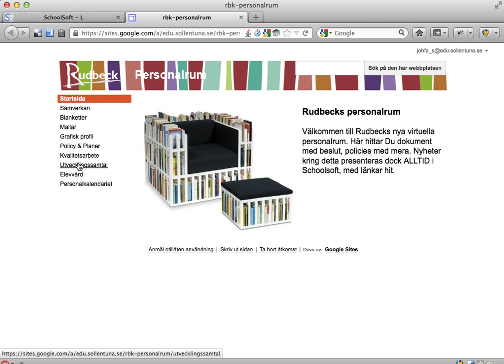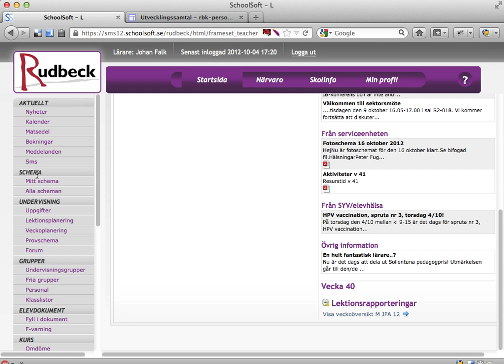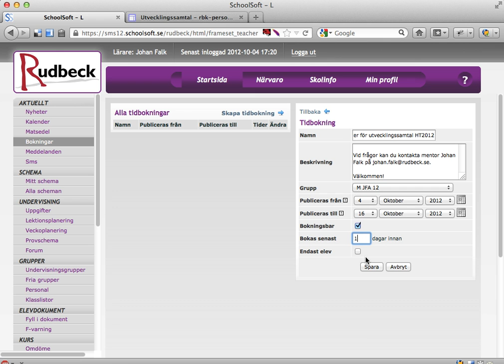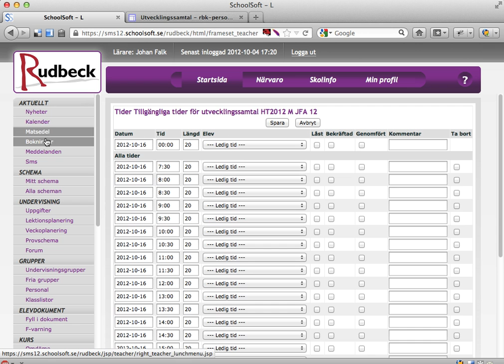121004 - Boka utvecklingssamtal med SchoolSoft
Den här videon visar hur du kan använda SchoolSoft för att låta elever/vårdnadshavare boka tider för utvecklingssamtal. Klart användbart!